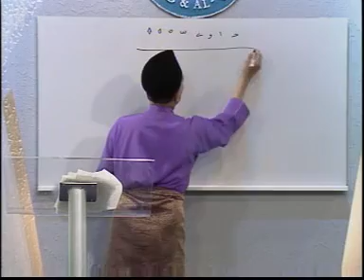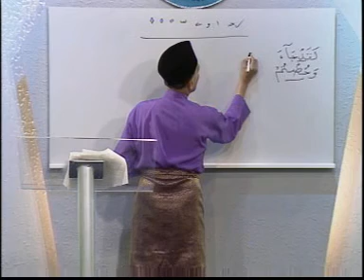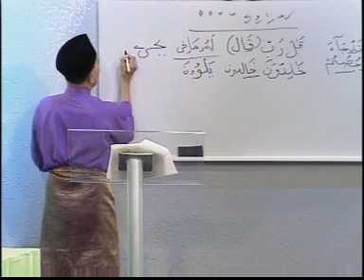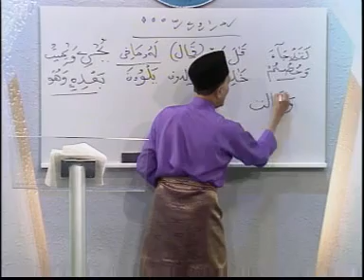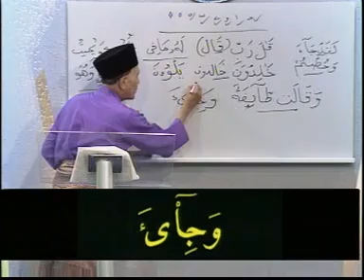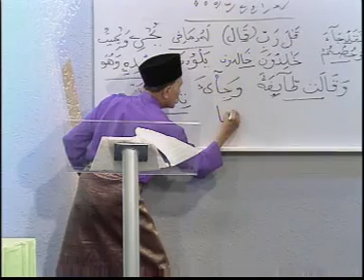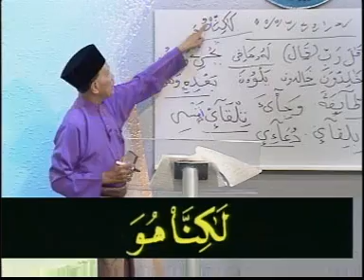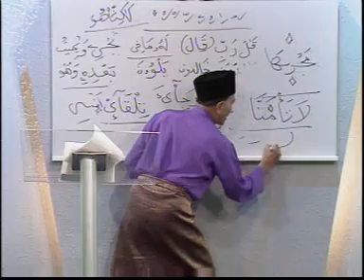33 TAJWID - LATIHAN MENGENAL TANDA2 RASM UTHMANI (Ustaz HASSAN Azhari)